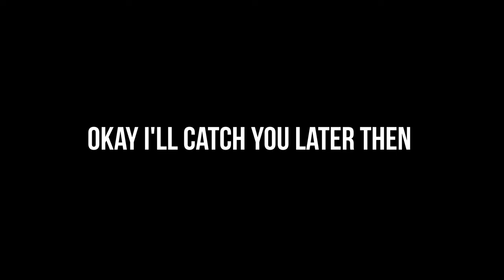Things That You Haven't Done In RDR2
The material is made to entertain you my dear friends, do not take everything seriously, with love to you.

00:00 - Manual reload shutter delay

01:20 - You can rob a robber in a vanhorn and get a large sum of money on top of that

02:39 - Strangle the enemy by pinning him against the wall

03:44 - One-punch kill in a squat

04:26 - You can break into Mayor Saint Denis mansion and rob him and the entire mansion

05:49 - Axe throws from afar in npcs

06:40 - Putting pomade on a bald head

07:12 - Parkour

08:21 - Killing without losing honor